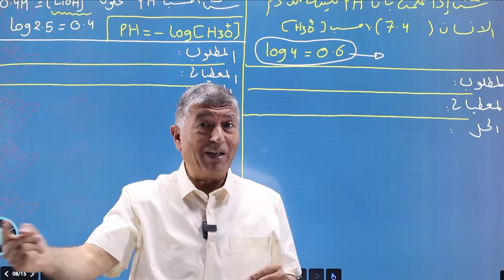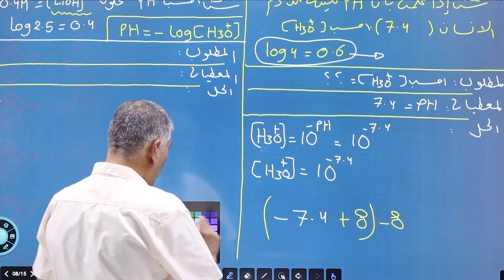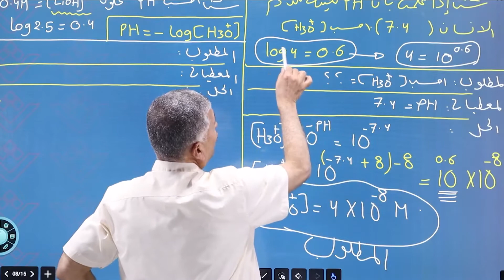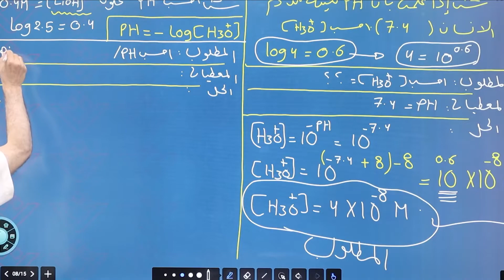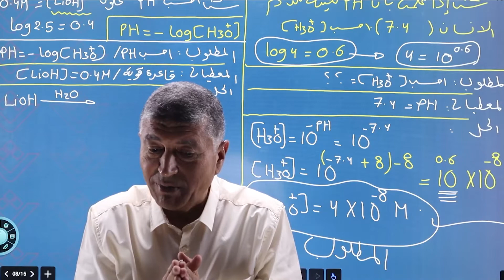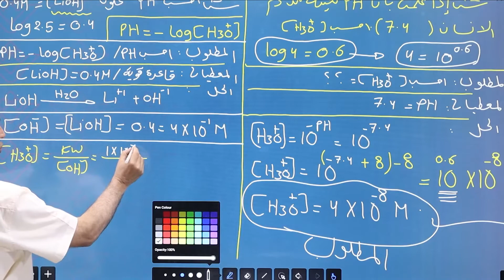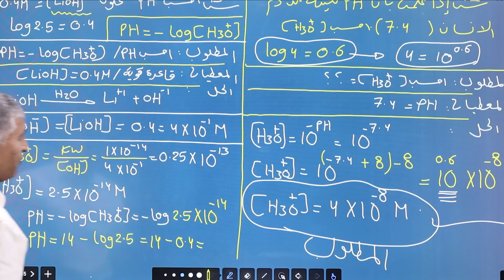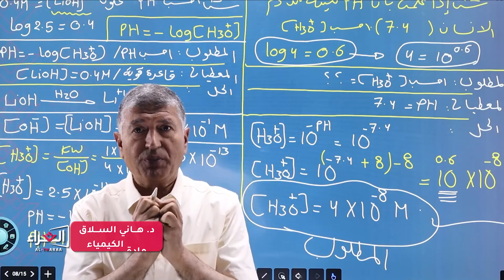د. هاني السلاق - حل أسئلة على الرقم الهيدروجيني 3